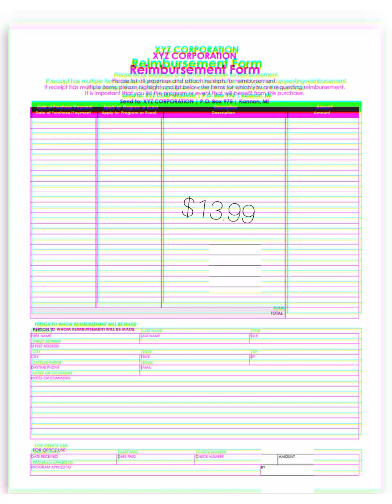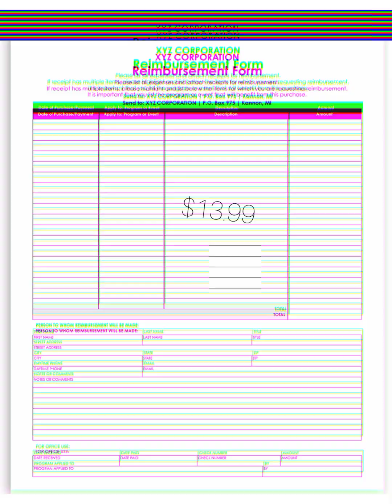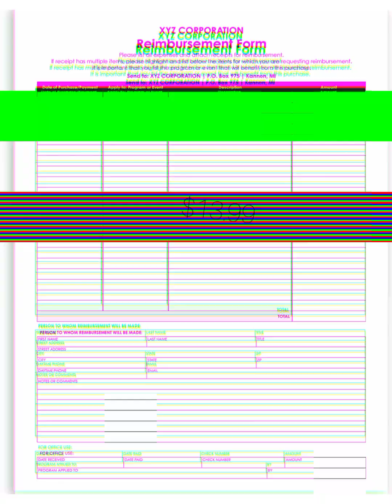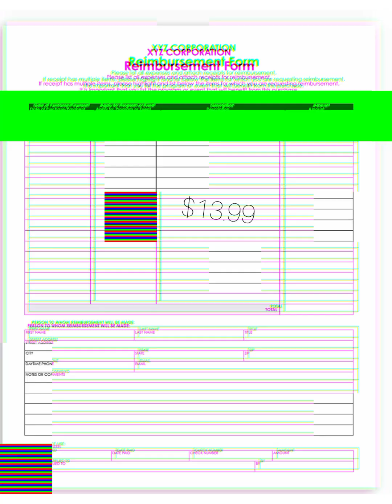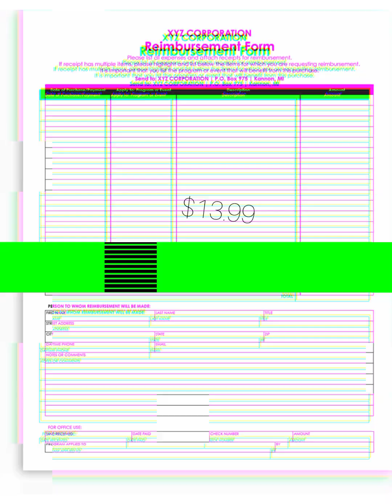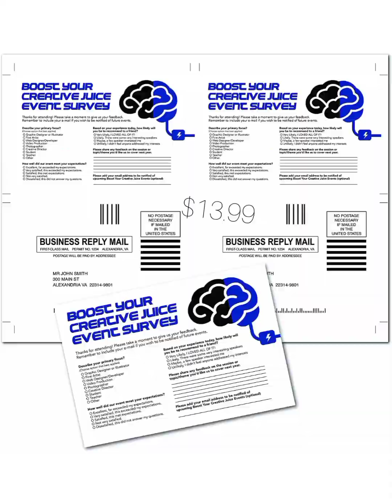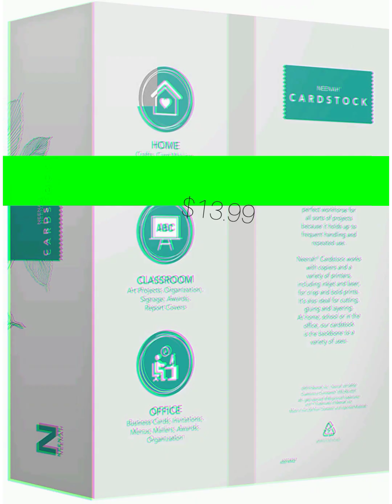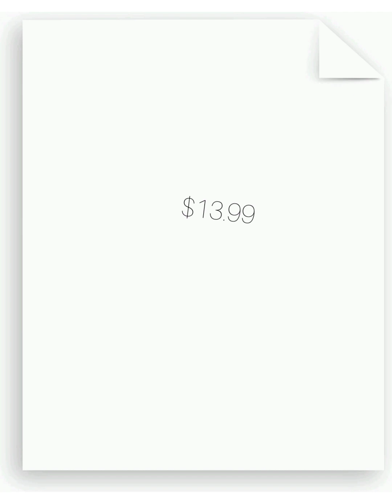Neenah Cardstock - Heavyweight, 110 lb/199 gsm Index, 94 Brightness, 8.5" x 11", 300 Sheets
Neenah Cardstock - Heavyweight, 110 lb/199 gsm Index, 94 Brightness, 8.5" x 11", 300 Sheets - MORE SHEETS! (91635)
Price:- $13.99

• HEAVY-WEIGHT CARDSTOCK: Premium heavy-weight 110 lb cardstock features our smoothest texture for stunning and professional everyday projects As an online exclusive, the 300 count Neenah Cardstock has MORE SHEETS than the competition
• LETTER SIZE CARDSTOCK: This 85" x 11" white cardtock comes in a pack of 300, so you always have enough on hand
• IDEAL FOR EVERYDAY PROJECTS This smooth cardstock is ideal for documents, flyers, brochures, calligraphy hand lettering, and crafting!
• PRINTER COMPATIBLE: Works well with printers including inkjet and laser for jam-free every day printing Plus, it's crafted to be lignin and acid-free for long-lasting results
• UNIVERSAL USES: You will be amazed at everything you can do with this cardstock featuring a clean, bright white smooth finish that makes text, photos, and graphics pop
• WORKS GREAT WITH OTHER NEENAH PRODUCTS: Mix and match Neenah Cardstocks or pair it with Astrobrights Color Paper or Astrobrights Colored Cardstock for bold and vibrant impact

Create bold documents, brochures, coupons, invitations, reports, and more with Neenah Bright White Cardstock Its 110 lb weight makes it ideal for printing in inkjet and laser printers, while each sheet is lignin and acid-free to resist yellowing and desinergration over time The smooth texture and crisp white color reproduce high resolution images and prints for attention-getting and professional documents Choose Neenah Paper/Astrobrights Bright White for your next project and see for yourself

Art and Craft Production
art and craft ideas
art and craft products
art and craft house
art and craft beading and jewelry making
crafting art and craft
art and craft with fabric